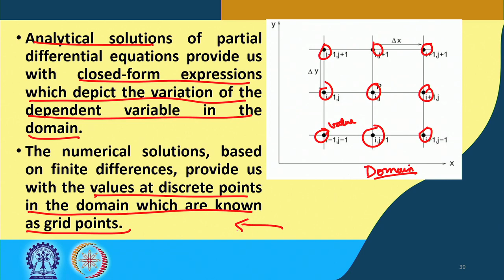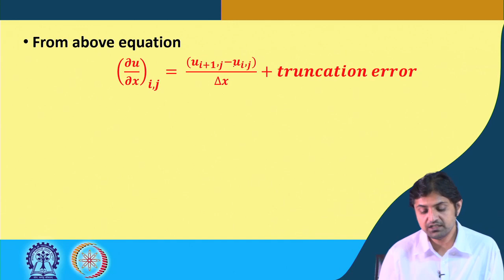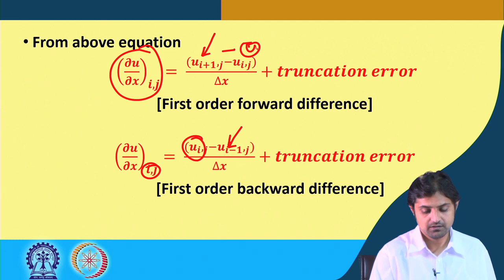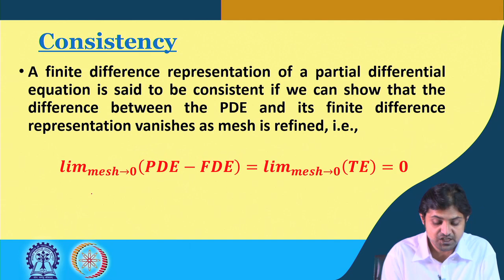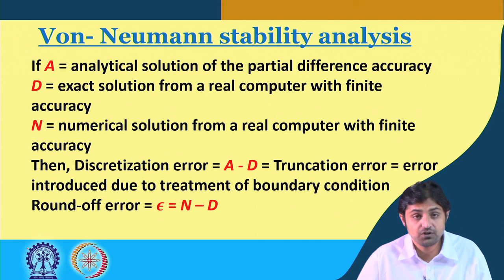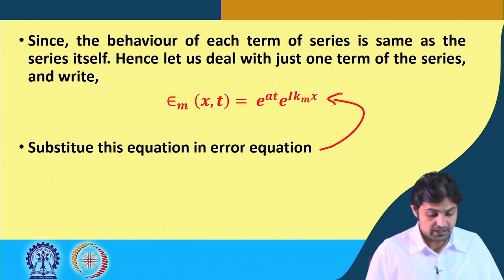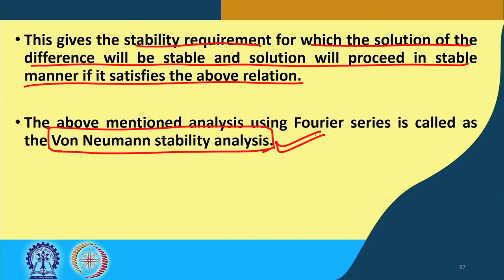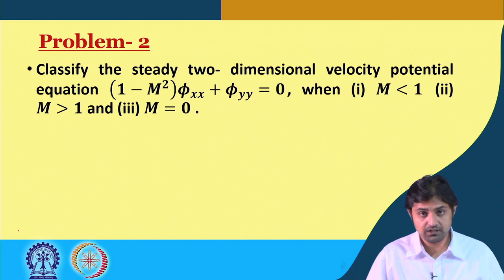Lecture 56: Computational fluid dynamics (Contd.)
Key Points: Finite difference method, von Neuman stability analysis

Prof Md. Saud Afzal
Department of Civil Engineering
IIT Kharagpu